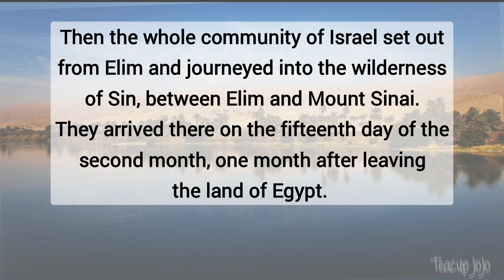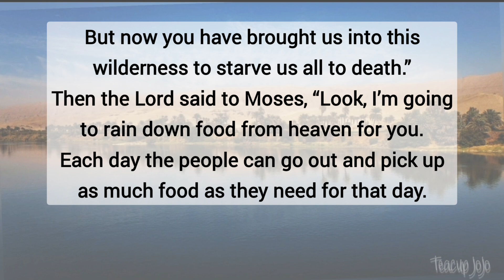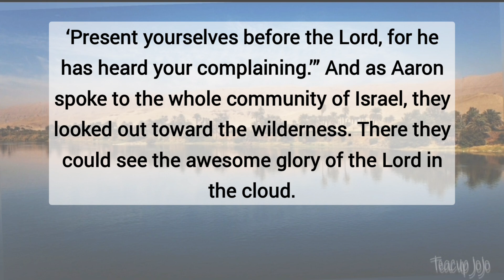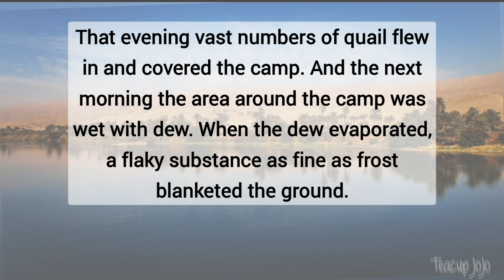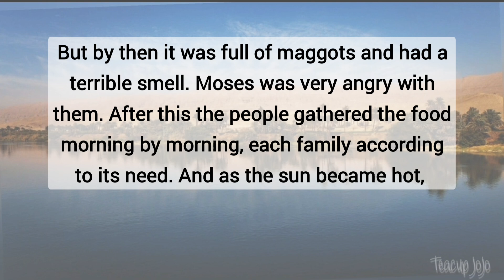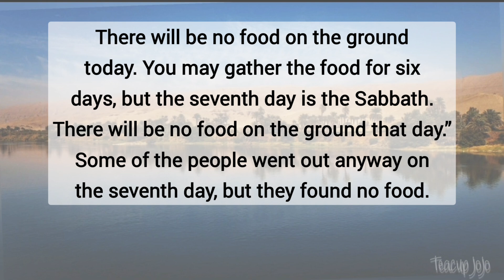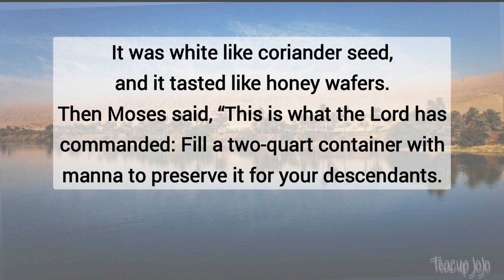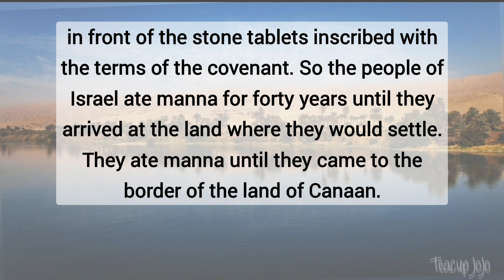Exodus 16:1-36 — Manna and Quail From Heaven — NLT Audiovisual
We last saw the Israelites in Chapter 12, when they were finally able to leave Eygpt. Now we read on, from chapter 13 and see how life turns out for them, and what happened to Pharoah after he eventually let these Israelites go free from their slavery.

Following our series on Joseph, which ended with his family living in Eygpt, this series looks at his descendants, the Israelites, and of how life turned out for them.
Two of the central characters in this, are Moses and his brother Aaron. (There are two commonly used pronunciations of 'Aaron.' I shall be using Ar-ron, not Air-ron.')
So join me each day, as we see these Israelites folk taken into a slavery,  and find out whether Pharaoh will ever 'let them go!'

Here's the link to the Exodus playlist for more of the series videos (added as they are each published):

Thanks, and God bless you for supporting me. 😊💕📖🙏

Background photo: The Nile River in Egypt